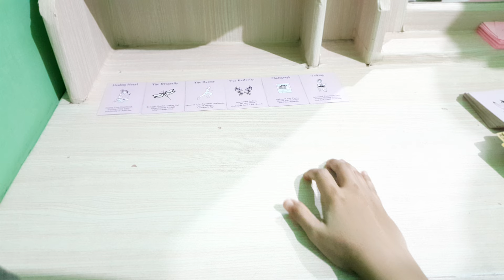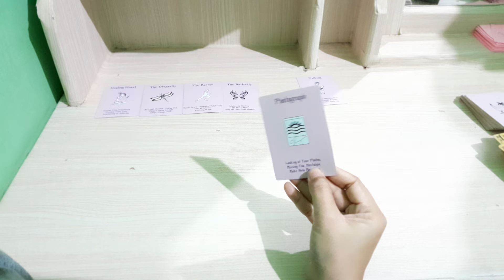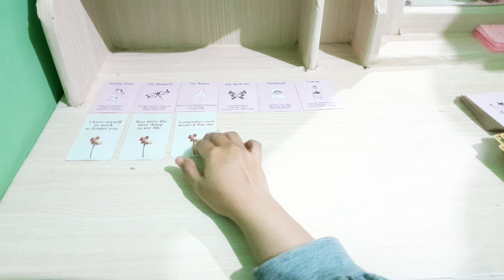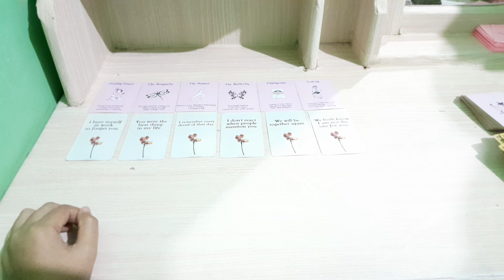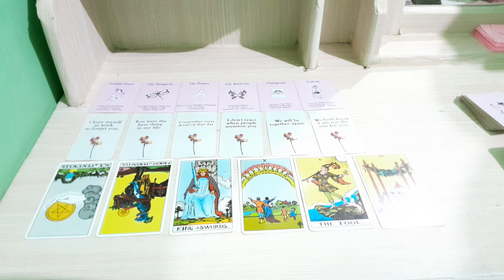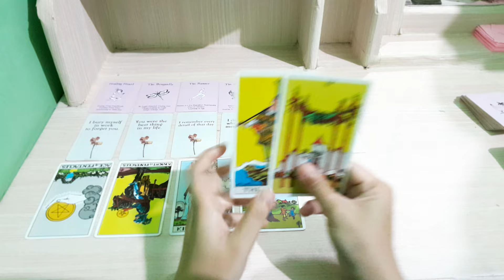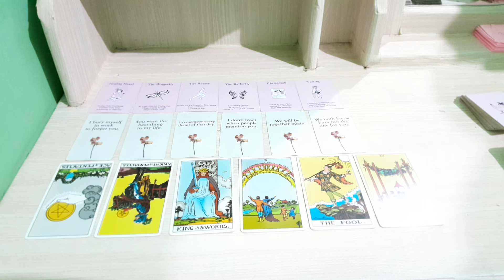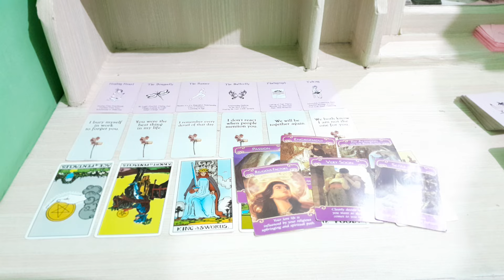persiapkan jawaban dan ketegasanmu karena dia masih akan datang ke hidupmu